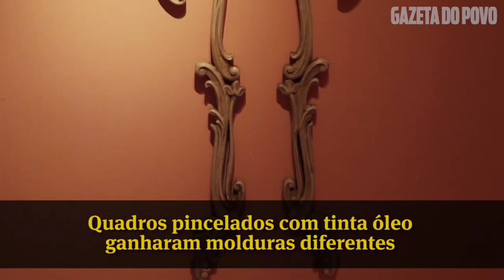Exposição "Circonjecturas", do artista Rafael Silveira, é interativa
A exposição “Circonjecturas”, do artista plástico Rafael Silveira, é um sucesso de público no Museu Oscar Niemeyer. As obras interativas atraem crianças, jovens e adultos – assim como o público não tradicional de museus. Todos querem fazer fotos na instalação do sorvete gigante e em frente ao carrossel de cavalos.